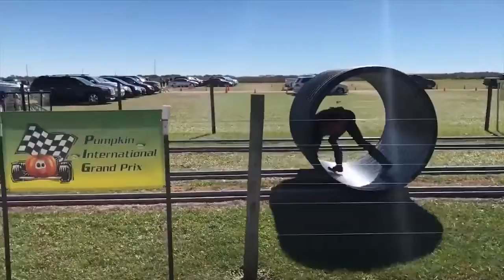Drunk funny - funny video. Funny Show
Hello Dear Viewers, We make Funny show video with some fail funny videos and mixed some comedy videos. This is a Funny show channel you can watch funny videos.
funny videos￼,
funny videos tik tok,
funny videos impossible,
funny videos about,
funny videos about babies,
funny videos african,
funny videos about cats and dogs,
a funny video of cats,
a funny video of dogs,